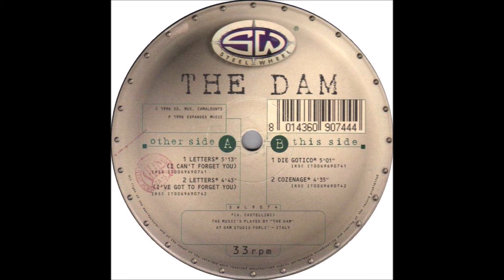The Dam - Cozenage